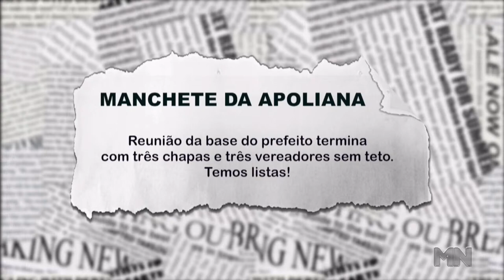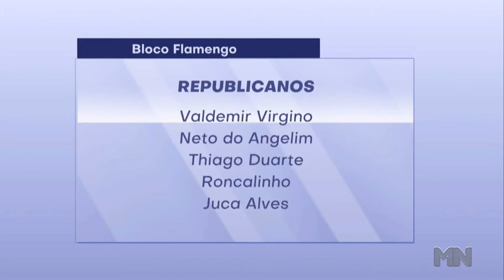Bastidores e listas: Reunião da Base do Prefeito termina com 3 chapas e 3 vereadores sem teto